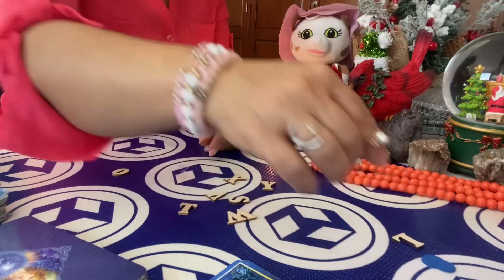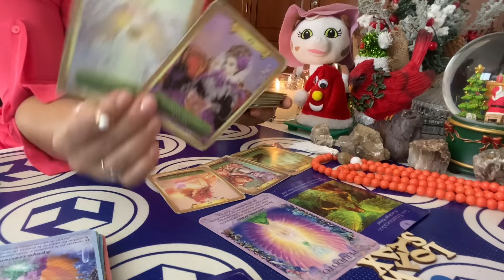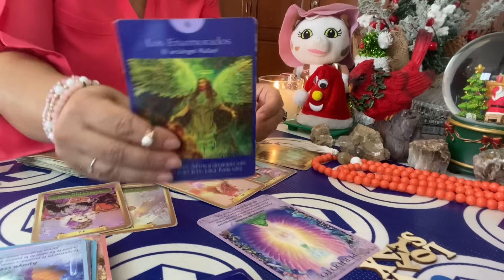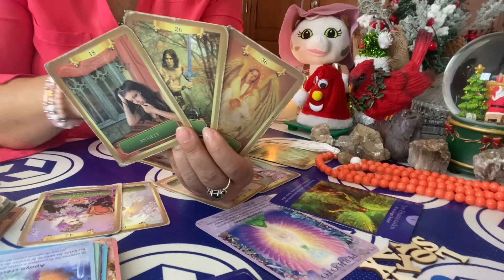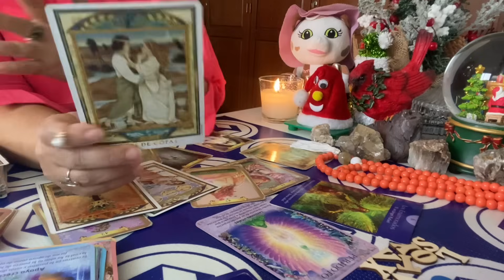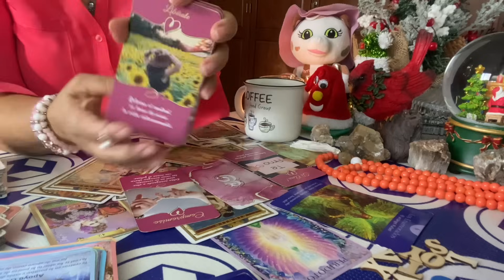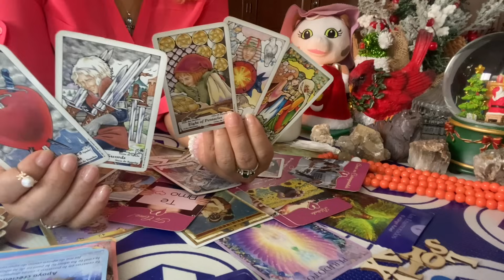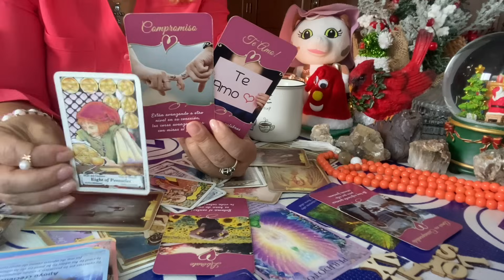CÁNCER AMOR DEL 27 AL 3 DE DICIEMBRE 2023:El karma de tú persona será verte feliz en brazos de otra